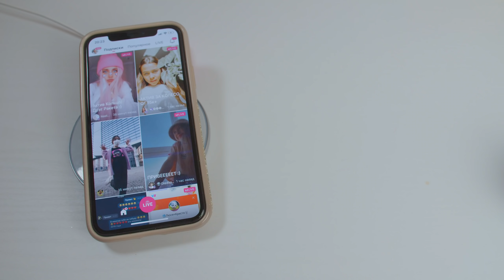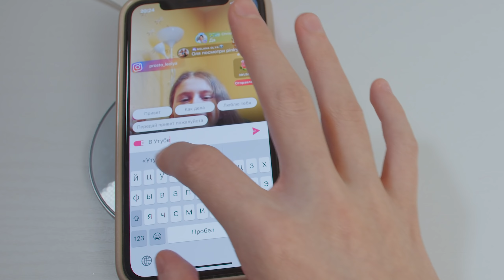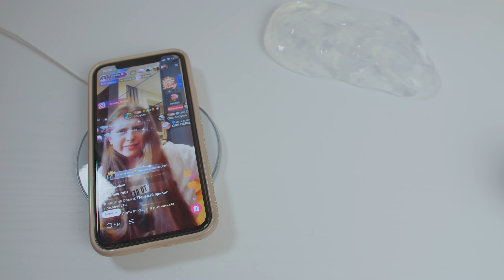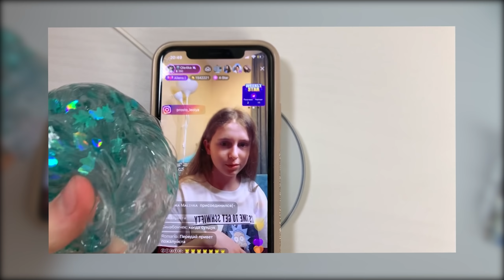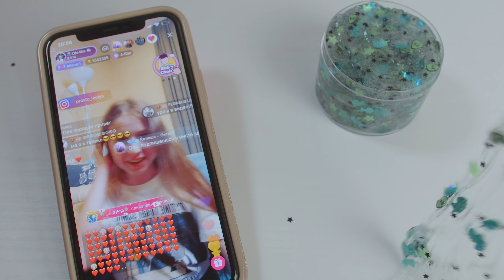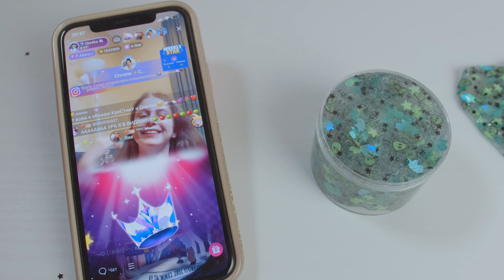ОЛЕЧКА ДЕЛАЕТ СЛАЙМ В ПРЯМОМ ЭФИРЕ?! 🙀Видео Кристи Чарм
Сегодня я сняла для вас видео ОЛЕЧКА ДЕЛАЕТ СЛАЙМ В ПРЯМОМ ЭФИРЕ ?! Это продолжение серии , как популярные лайкеры делают слайм в прямом эфире.
Смотрите это видео до конца и узнаете, что пошло не так)